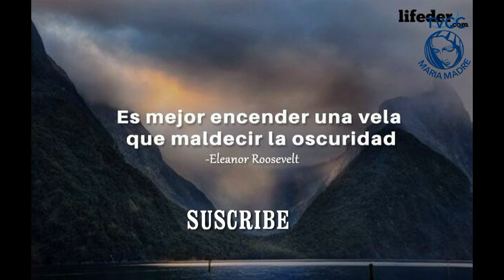11 12ANGELUS DOMINI HAY QUE VIVIR MAESTRO DEL AMOR